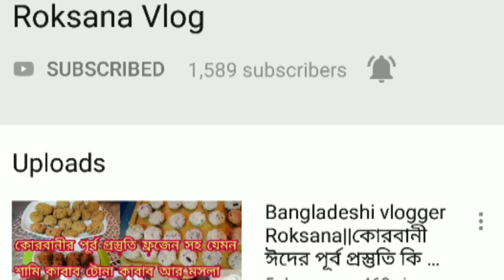Eid Day-2/বড় ননদ ও মেজ ননদের সাথে ঈদের আনন্দে ঘুরতে যাই/Bangladeshi vlogger/Roshna